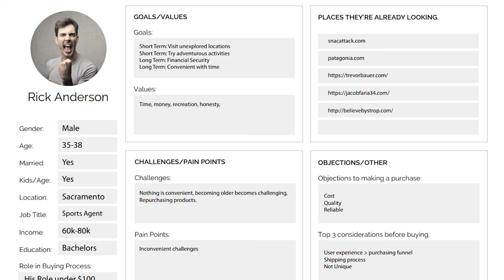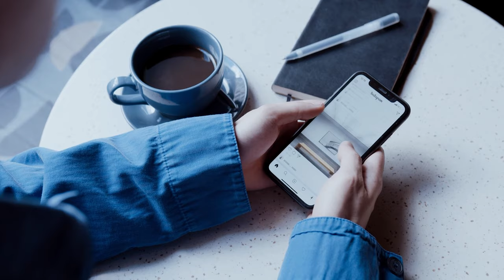How to Build A Top Sports Brand From SCRATCH! Part 1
Leave a lasting mark in the competitive sporting industry by learning how to build a sports brand from scratch! This two-part video series we'll explore the foundations of a great sports brand and how to further improve its game plan for the future!

With the immense growth that the sporting industry is experiencing today, it's easy to understand why aspiring businessmen still want to join the market in spite of how saturated it has become.

The only question now is, are they prepared to do everything that they can to change the game?

Timeline:
[0:00] - Intro
[0:33] - Skip Intro
[1:36] - What Does it Take?
[2:36] - How To
[3:38] - Discover Your Brand
[5:16] - Find Your People
[6:47] - Brand Identity
[8:36] - Your Channels
[9:47] - Outro